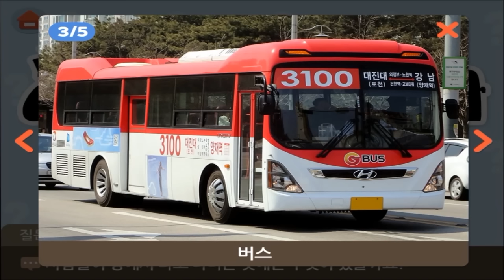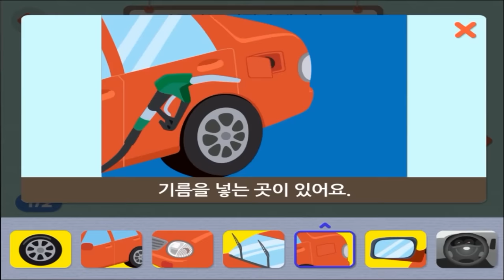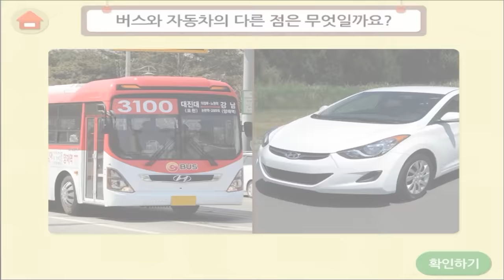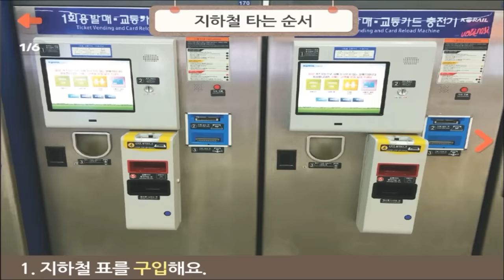유아 교통안전교육 자동차의 종류 - TOMO 토모키즈 자동차 모음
자동차 모음 시리즈!
지금까지 배워본 자동차들의 모든 종류에 대해서!
이 영상을 통해 한번에 배워볼까요?^.^